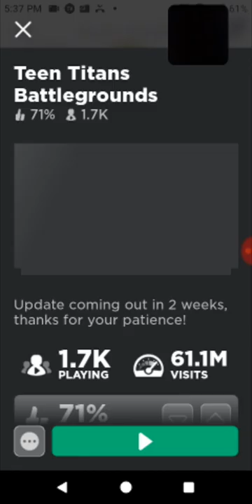Teen Titans battle grounds gameplay